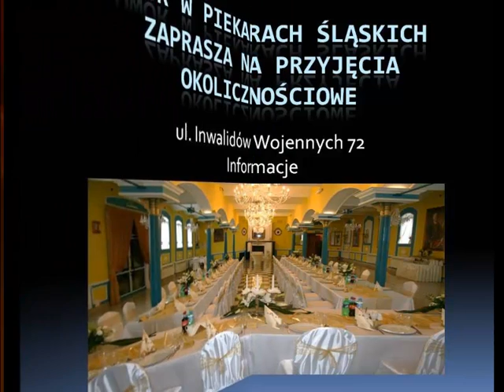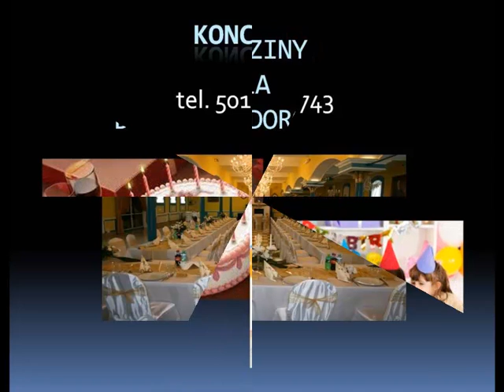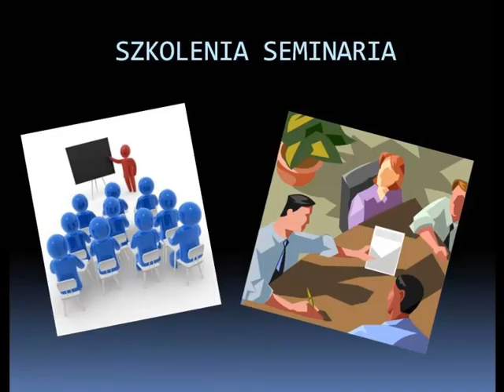Przyjecia Okolicznościowe, Wesela, DWÓR Piekary Śląskie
spotkania biznesowe, komunie, wesela, WESELE, Bytom Hotel, Adres : ul. Inwalidów Wojennych 72,
41-940 Piekary Śląskie